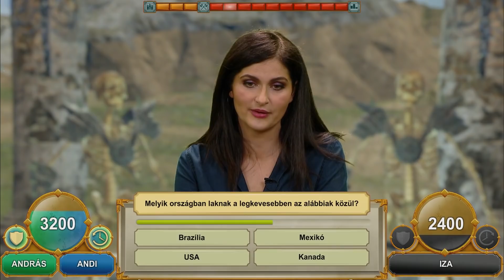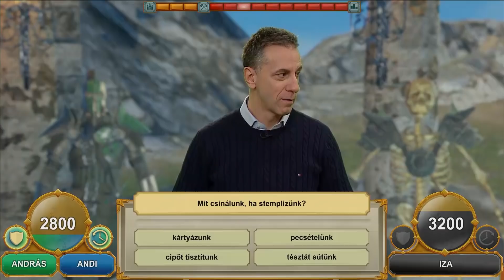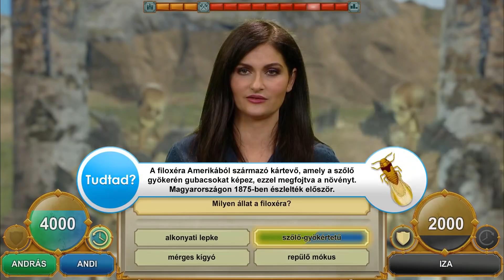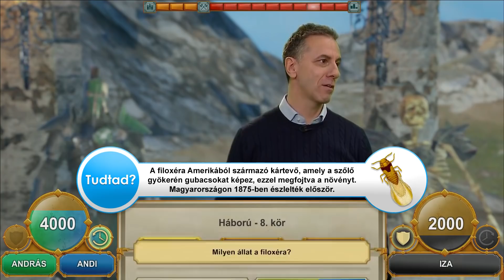Honfoglaló Szövetség - A Sötét Úrnő vajon megbánja a visszavágót? 🤔😆 | 2. évad 10. adás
Andi és Andris visszatértek az Arénába, hogy visszavágjanak a Sötét Nagyúrnőnek. Ezúttal vajon nagyobb sikerrel jár a Maciszövetség? Lássuk, hogy boldogulnak!
🎁A nézői játék helyes válasza mellett található kód beváltható a Honfoglaló játék bank ablakában 2020. május 24. éjfélig.

A formátum kifejlesztéséért és a verseny teljes körű lebonyolításáért a THX GAMES Zrt. felel
Rendező: Boros Anett
Gyártásvezető, producer, főszerkesztő, casting, játékszoftver-fejlesztés, és minden/mindenki más is, ami/aki egy stáblistán szokott szerepelni :) - THX GAMES Csapata
(Bihari Attila, Szentgyörgyi Anett, Horváth Sándor, Göndöcs Gergő, Balogh Krisztián, Smid Attila, Tóth Tamás, Tőkei Zsolt)
VR környezet: Digital Dust
Zene: Mező Zoltán
Narráció: Markovics Tamás
Stúdiótechnika: Schwindl Kft.